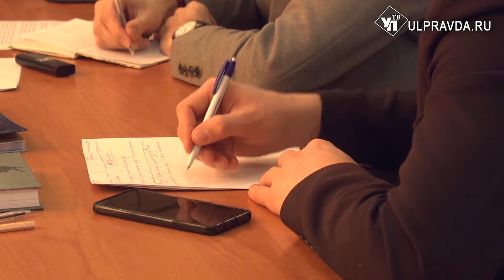Все только начинается. «Улконгрессом» занялся УФАС